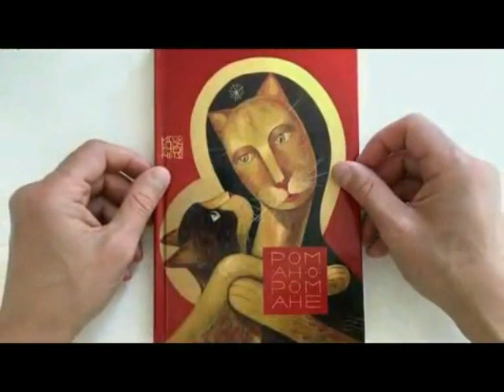Роман о романе. Поночевный Игорь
Купить "Роман о романе"

Мой самый лучший на сегодняшний день текст, что был пропущен через сердце, как через мясорубку, и собрал всю душу в фарш, я же выпек из этого фарша роман, и вас – угощаю.